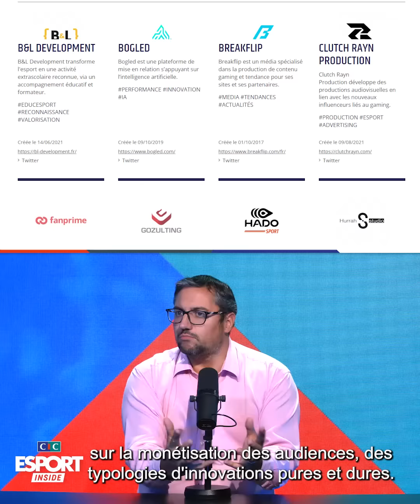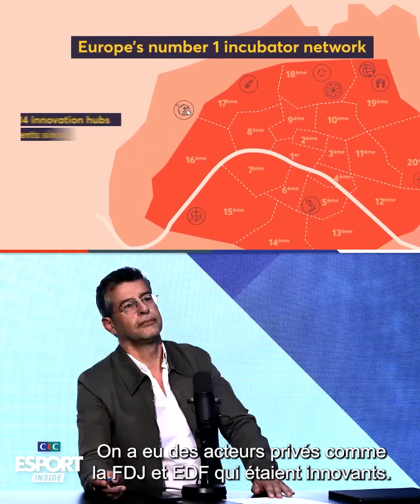CIC Esport Inside 2022 - Ep4 : Level 256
🎮 Level 256 est la toute première plateforme mondiale d’innovation dédiée à l’esport. Bertrand Perrin, directeur de cette structure, croit au potentiel du secteur ! Analyse du boom de cette économie dans ce nouvel épisode CIC_Esport Inside, animé par Alexandre Ruiz & Bertrand Amar.